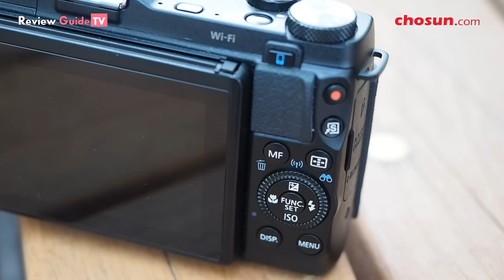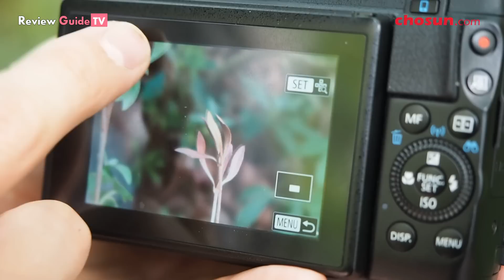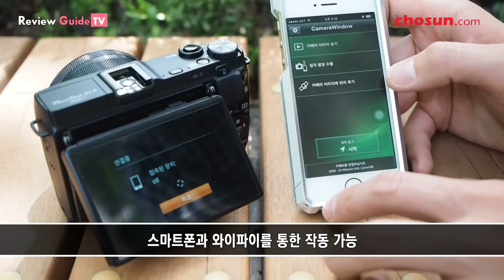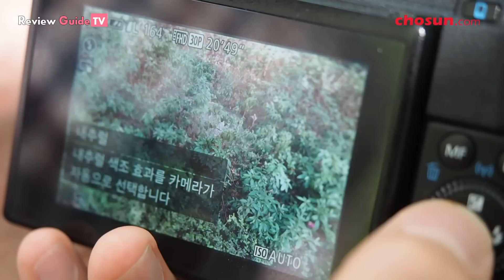캐논 하이엔드 카메라 G 시리즈의 최신작 캐논 G1X Mark II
캐논 파워샷 G1 X Mark II는 DSLR급 1.5형 이미지 센서와 별도의 렌즈를 교환하지 않더라도 한 대의 카메라로 다양한 환경에서 고른 고퀄리티의 결과물을 얻을 수 있는 것이 특징이다.